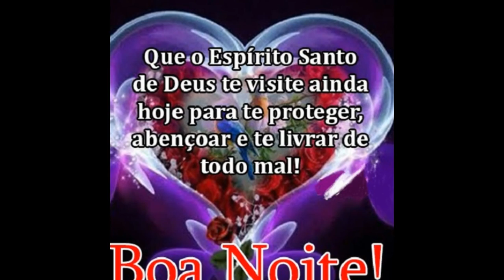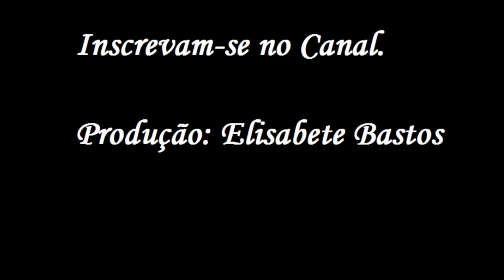Uma noite espetacular para você!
Boa Noite!
Bons sonhos.
Aquela noite especial e abençoada para você!
Assistam e curtam ao vídeo.
Beijos,
Elisabete Bastos